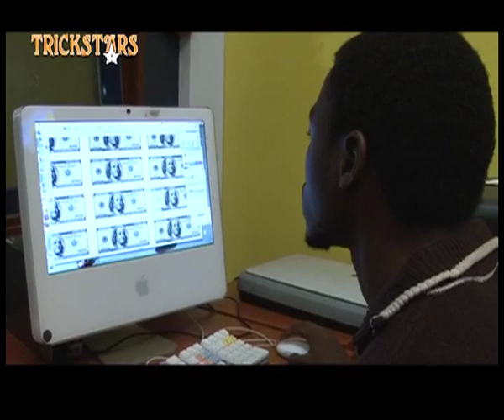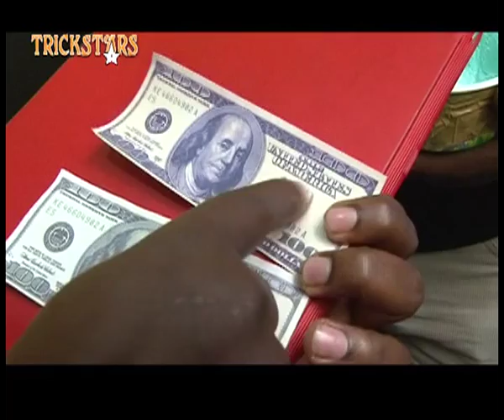TRICKSTARS SSN 4 EPS 9 SEG 1 FAKE DOLLARS The Baker Tool